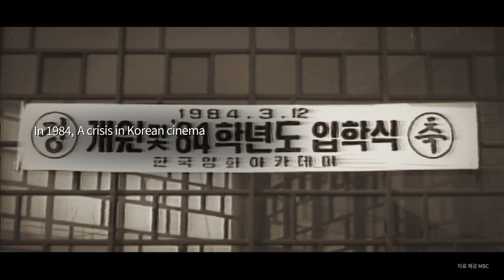Korean Academy of Film Arts 40th anniversary (ENG ver.)